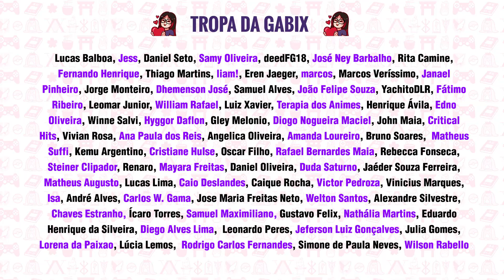O FINAL ÉPICO e VERDADEIRO HERÓI! (One Punch Man 169)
Capítulo 169 (ou 204) do mangá de One Punch Man comentado com os últimos acontecimentos do ápice entre Garou e Saitama.

✨ ME SIGA!!!